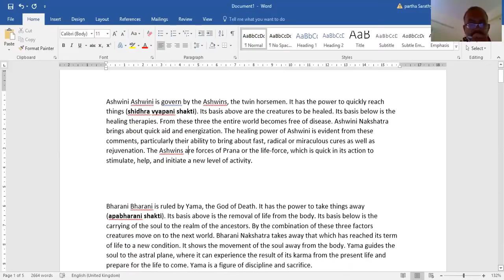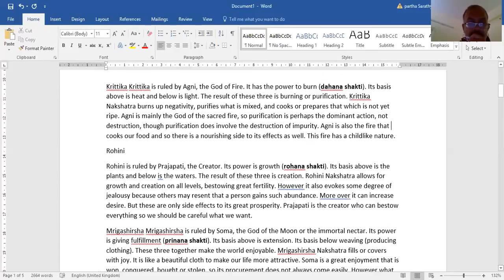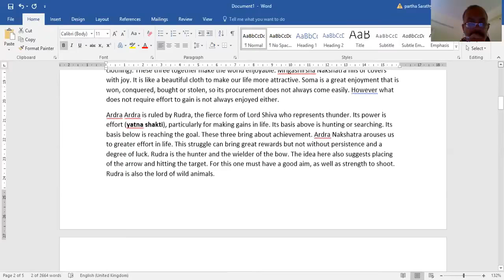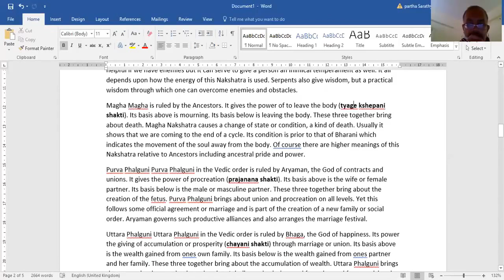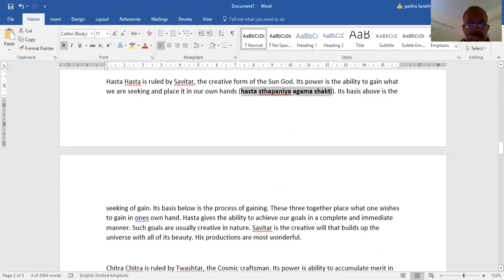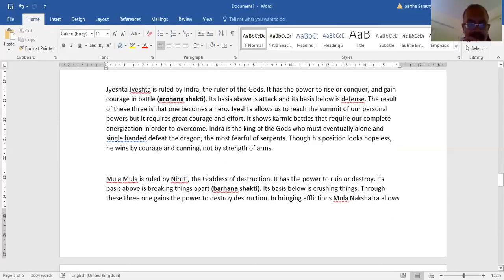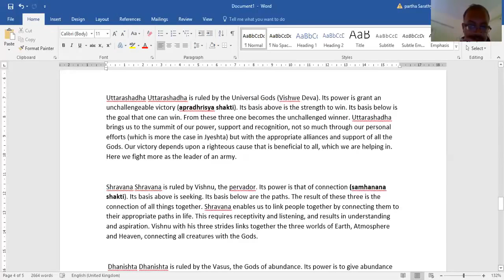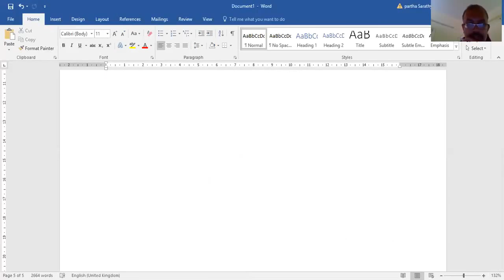27 shaktis ya powers astrology nakshatra jyotish